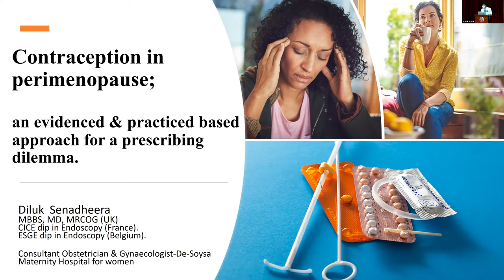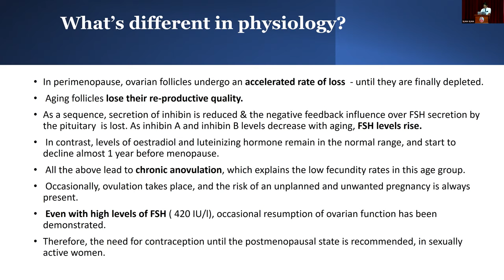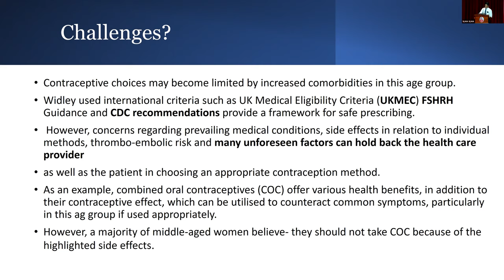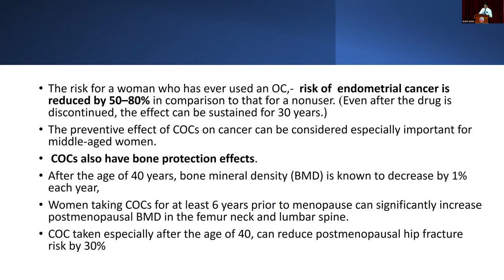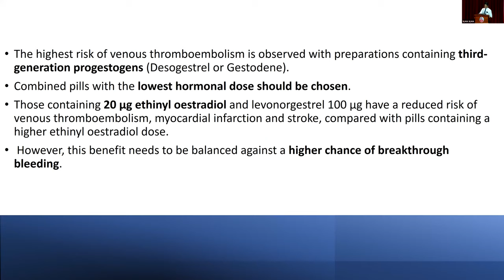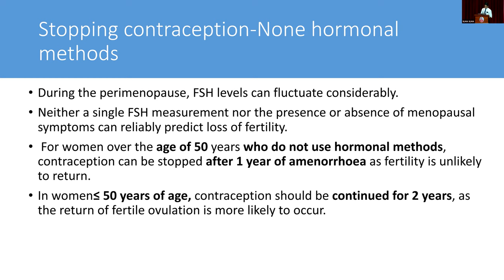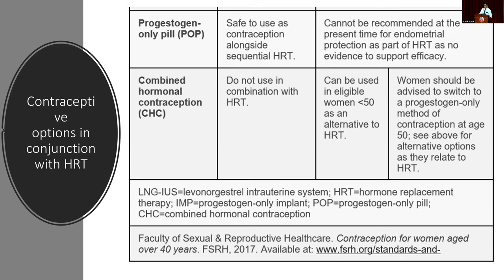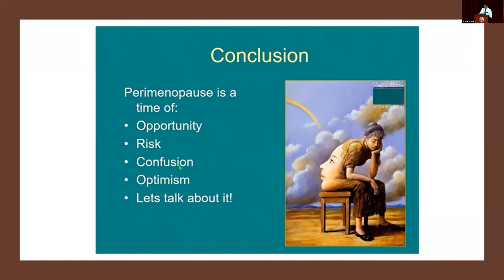Oral Contraception in Perimenopause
Dr Diluk Senadheera